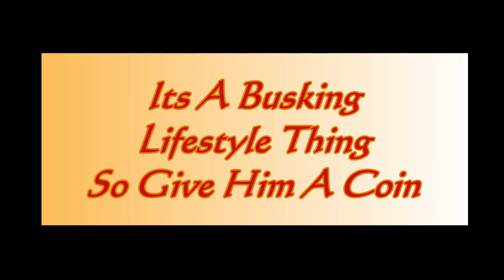Fire Dancer Street Performer in Plymouth Street Soldier 2013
Fire Dancer Street Performer in Plymouth Street Soldier 2013I came across this guy a couple of time doing his limbo dancing in Plymouth City Center. In 2013.  After seeing my video In 2015 Britain!s Got talent TV  where looking for him but could not get hold of him for there 2015 show. Its a shame that I could not get hold of him to give him the news.